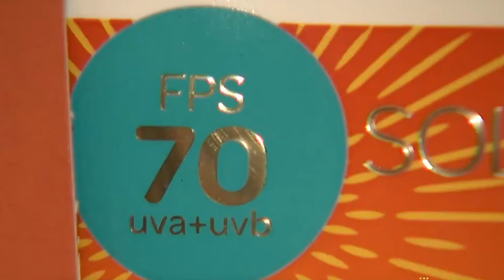DEZEMBRO LARANJA: PREVENÇÃO E CONSCIENTIZAÇÃO CONTRA O CÂNCER DE PELE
No mês de dezembro, a campanha "DEZEMBRO LARANJA" ganha destaque, chamando a atenção para a importância da prevenção do câncer de pele. Com a chegada do verão, é fundamental lembrar dos cuidados necessários para proteger nossa pele dos danos causados pela exposição solar. Nesta reportagem especial, conversamos com uma médica especialista em dermatologia e uma paciente, que sentiu na pele os desafios do câncer de pele.